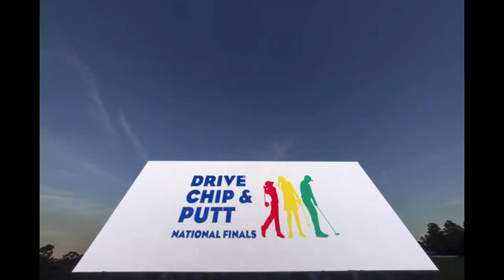Drive, Chip and Putt participants arrive at Augusta National